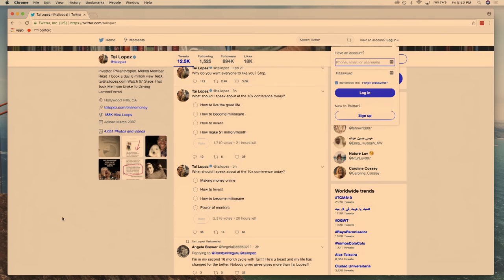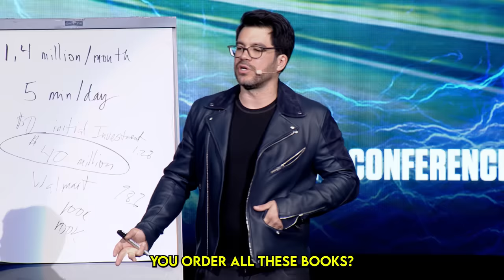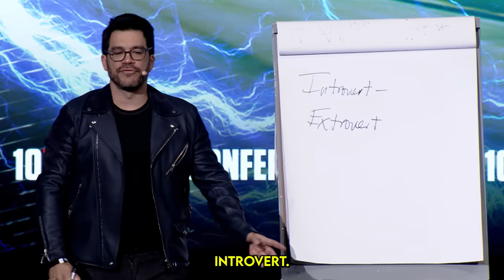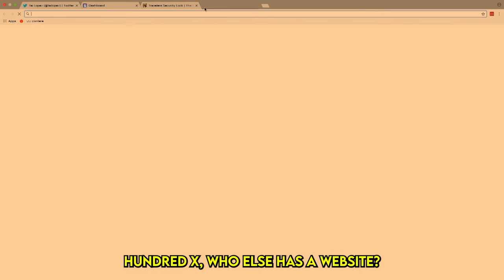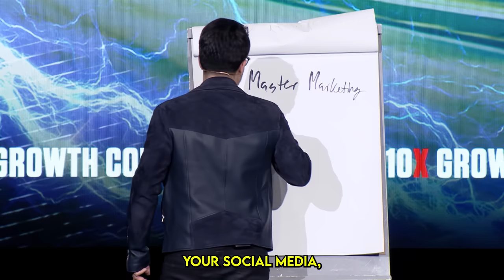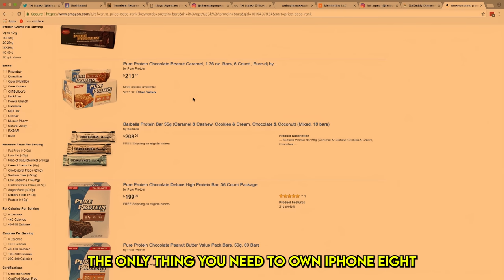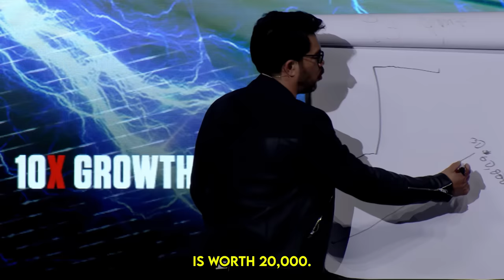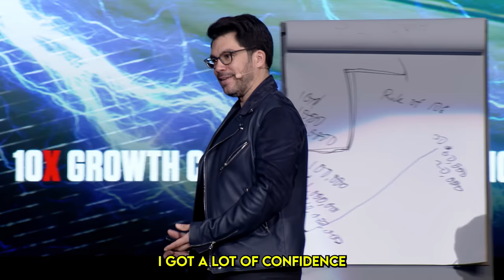How I Made $1.4 Million Per Month Working Less Than 5 Minutes A Day - 10x Conference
Kylie Jenner made $420 million before she was 21, thanks to social media and ecommerce.

In this video Tai shares his ecommerce secrets to build a website that makes sales like crazy

Learn the main lessons Tai learned after spending over $600 million in paid ads.